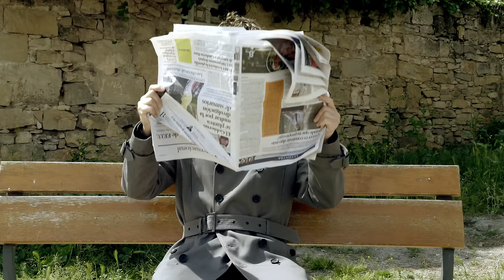Je t'aime - LA TERRASSETA DE PREIXENS (Videoclip oficial) - 4K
Videoclip Oficial "Je t'aime".
Dirigit per David Giribet de CALIDOS i gravat a Tarrega l'1 de maig de 2015.

Els actors principals són Clàudia Font i  Marc Homs. Encara que sembli mentida, la Terrasseta també apareix al videoclip.